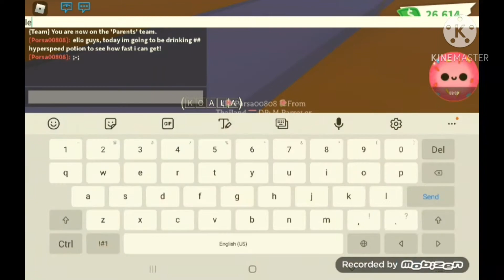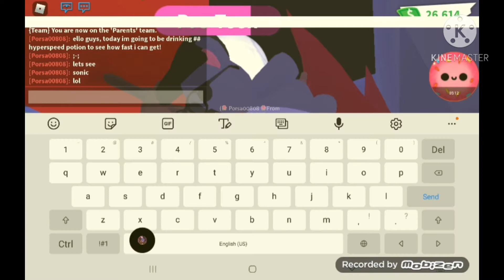DRINKING 30 HYPERSPEED POTIONS!?! เร็วจนบัค XDDD |Roblox Adopt me